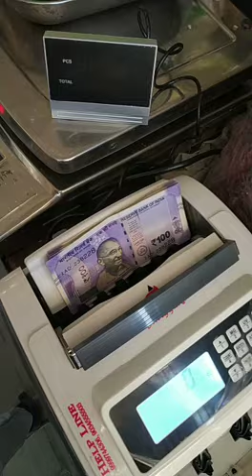swagger cash counting machine with voice in cheap rate.